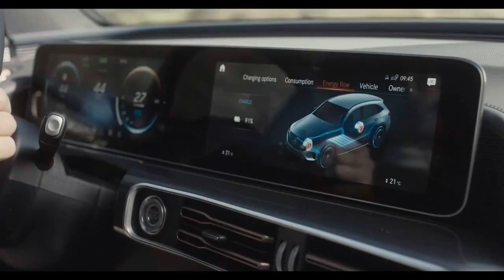Italo disco Modern Talking - Girl Bolero dance Lady travel drive